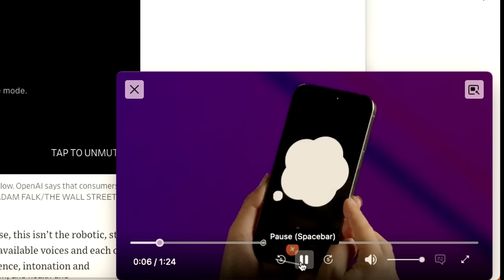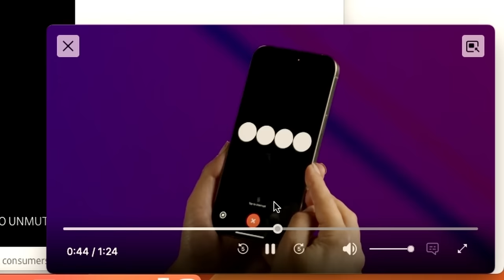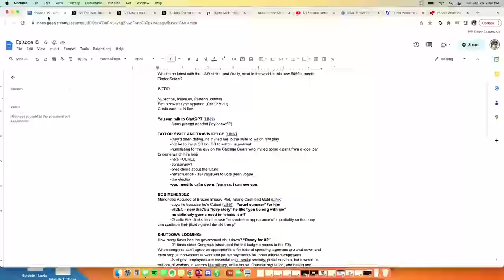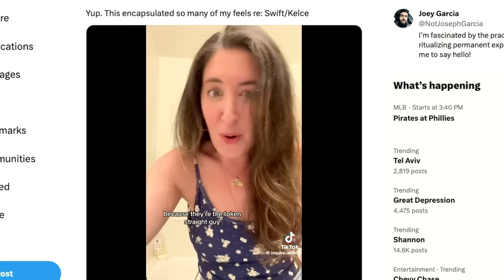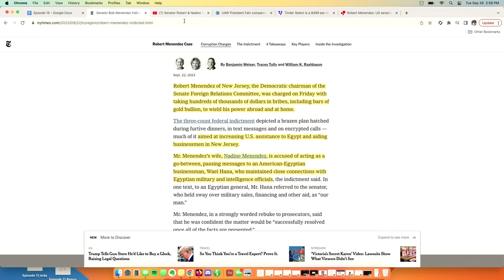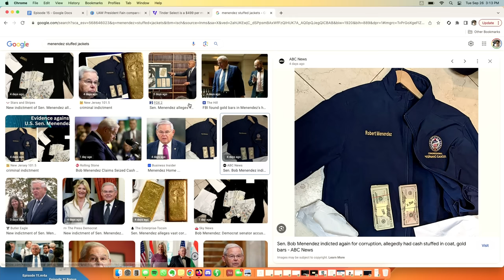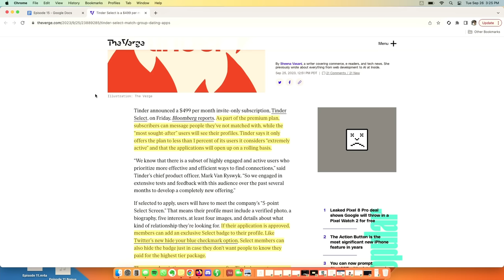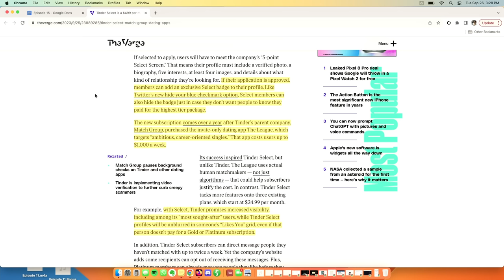Can Taylor Save Us? - Episode 15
Taylor Swift is everywhere. She's behind you right now. It's too much. It's constant, it HAS to be reaching a tipping point, right guys? She and Travis Kelce have to be getting paid by the government or something. Or has our culture just gotten to the point where we all collectively just focus on ONE thing each week? Seemingly ranch, right guys? LOL! Anyway. We also cover all you need to know about the corrupt Cuban king ROBERT MENENDEZ, because man oh man is that guy shady as hell (and we love him for it). Also we cover the latest with Joe Biden visiting the UAW strike, and finally, the brand new $499 per month TINDER SELECT.

This episode (and every episode) was masterfully edited by Dillon Moore. Check him out on Instagram @ dillonmoore

TIMESTAMPS:
0:00 - Intro + Chat GPT voice update
10:00 - Credit cards baby!
13:30 - Taylor Swift
28:20 - Senator Robert Menendez is comically corrupt
45:15 - Because I'm Cuban
49:00 - Biden joins the UAW picketers
58:30 - Tinder Select is for wealthy horny dorks

If you're still reading, drop a comment! We love em!

Not Taylor Swift saves america (paypigs podcast), but is taylor swift too good for travis kelce (BFFs Pod), but lets talk about taylor swift (Unsolicited), but tinder launches $500 per month subscription to it’s most active users (CNBC Television), but travis’ biggest catch (new heights), but taylor swift travis kelce (dave portnoy), but taylor swift chiefs game (barstool), but senator Bob Menendez and wife indicted on bribery charges (justice department), but taylor swift nfl (espn), but Taylor Swift’s new boyfriend powerpoint (off the rails), but who is robert menendez (CBS Evening News), but Bob Menendez pleads not guilty (Democracy Now!), but what is tinder select, but Tinder offering new $499 tinder select membership (the riot on radiou), but Robert Menendez wife (CNN), but Dave Portnoy on Taylor Swift Travis Kelce romance (FLAGRANT), but tinder select (scripps news), but paypigs podcast (ben and emil), but Ben Cahn (pay pigs pod, but Emil DeRosa (paypigs), but paypigspod, but Ben Cahn and Emil DeRosa, but paypigs (ben cahn and emil derosa)